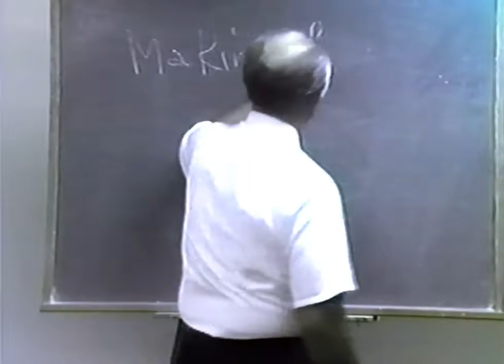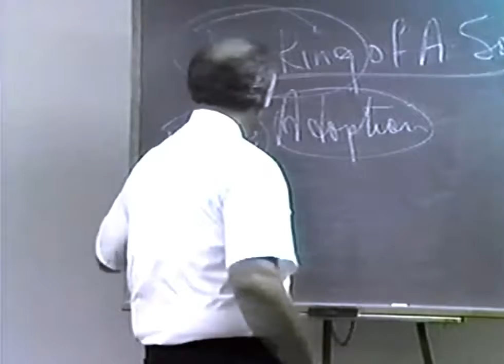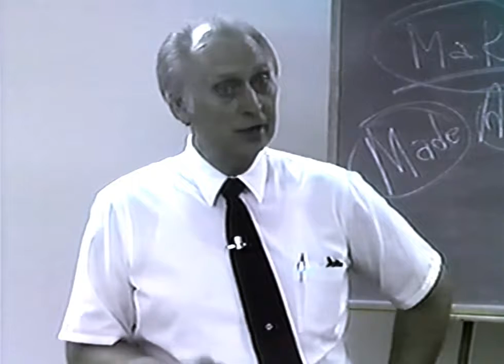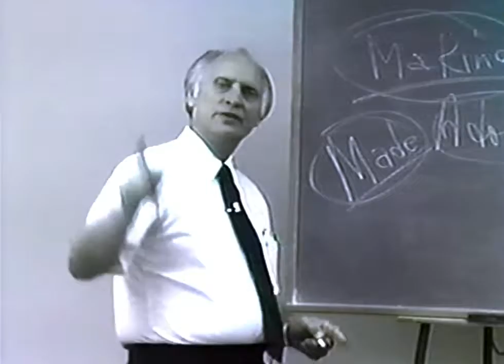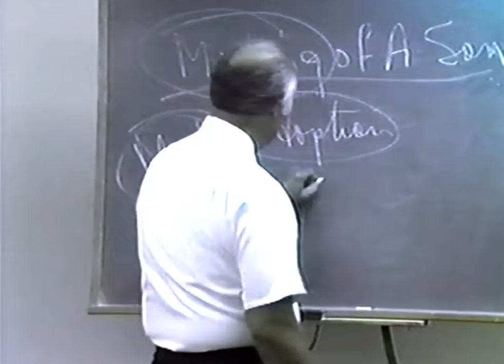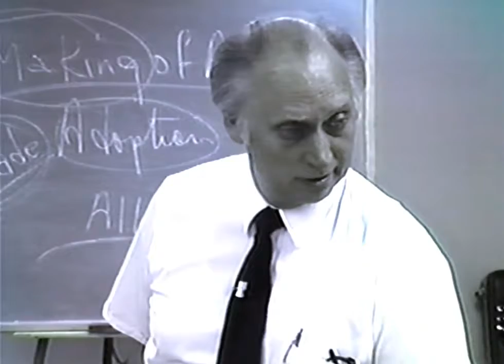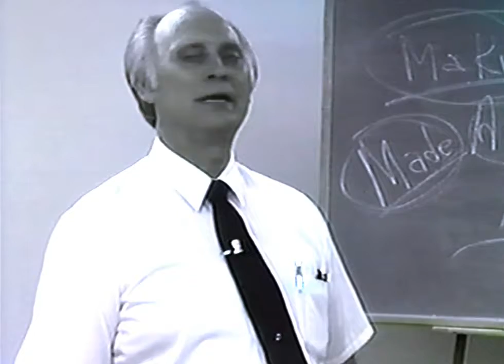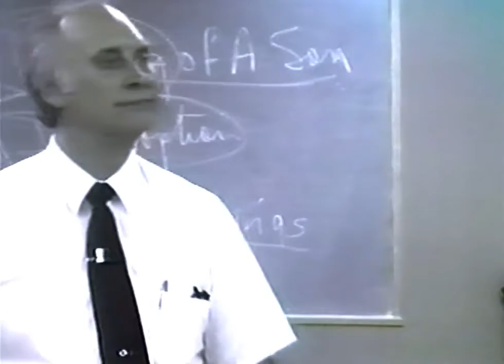FUND. Album 11: Converging Powers, Lesson 1 of 9 Lessons (F89)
Converging Powers, Part 1
One of many studies included in The Fundamentals Bible Study series, including The Fundamentals series, and The Living Christ series, more advanced teachings. If you are blessed by the Christ-life message, please help us bless others by giving to this non-profit ministry Copyrighted 1990 by WRLitzman Grace Media, Inc.,